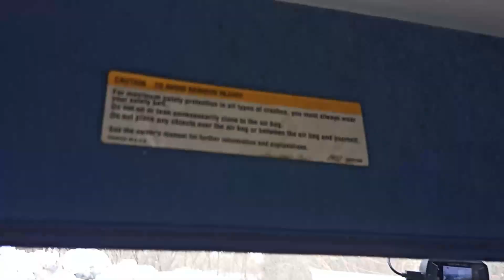Jschlatt has been contained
One amogus was harmed in the making of this production 💙

Full thumbnail here, I had to use an older picture of the van before I added power mirrors but I'm kinda proud of it, had like four layers in Paint.NET just to get the window transparency